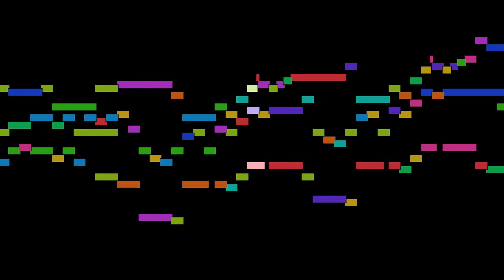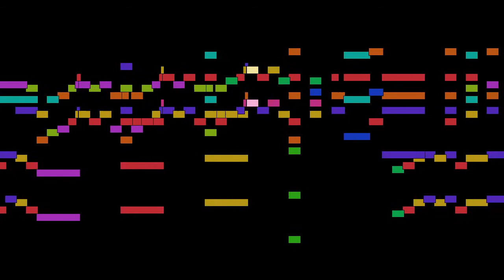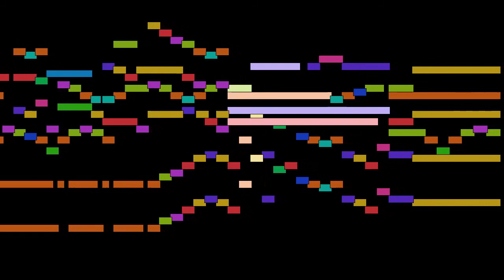Charles-Marie Widor - Finale, mvt. 7, from Symphony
Finale, mvt. 7, from Symphony, by Charles-Marie Widor, with animated score.

FAQ:

Q: Who is Charles-Marie Widor?
A: A French organist, composer and teacher.